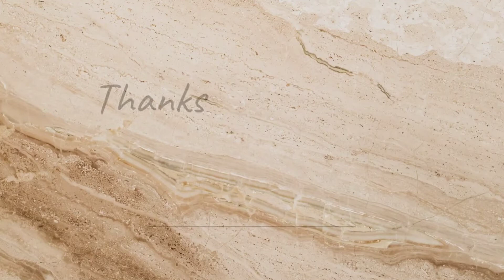PUTIN BINARANG NG ISANG HAPON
Vladimir Putin Kinulam
Japan
Ukraine
War
Invasion
Barang
Kulam
Black Magic